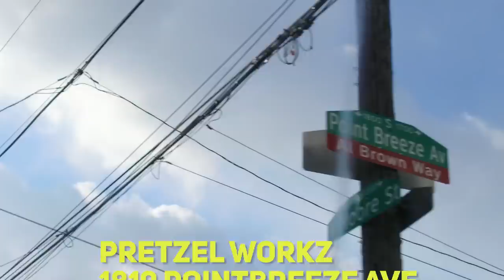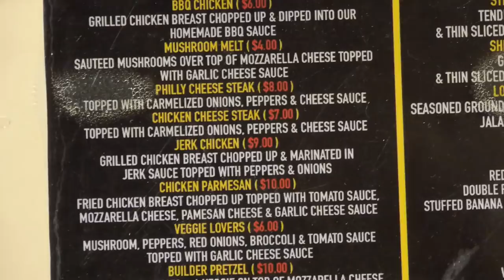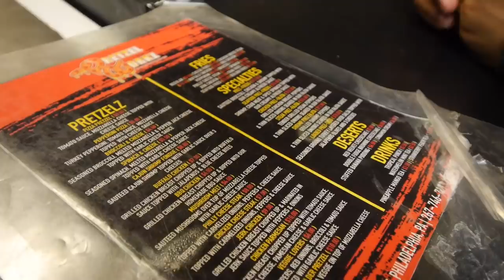Jerk pretzel, Prez Fredo and Seafood fries at Pretzel Workz in South Philly [JL Jupiter tv]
Pretzel Workz
1810 S Point Breeze Ave, Philadelphia, PA 19145